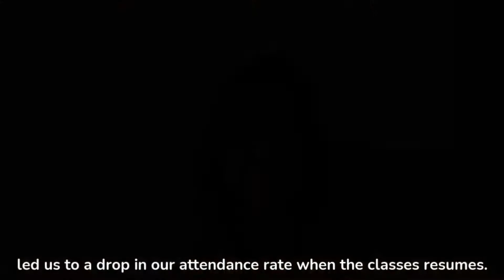Clubs & Societies Monthly ROAR! Sunway Yoga Club